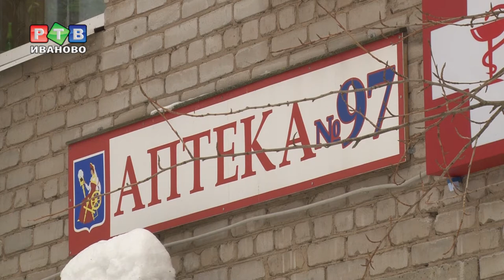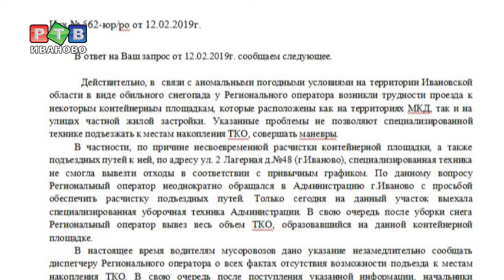Мусор не вывозят из-за «аномальной погоды»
«2-Лагерная обрастает мусором!» -  такой крик о помощи от жителей 48 дома поступил в нашу редакцию. Со времени последнего сильного снегопада мусор с их единственной на пять близлежащих многоэтажек площадки не вывозят.